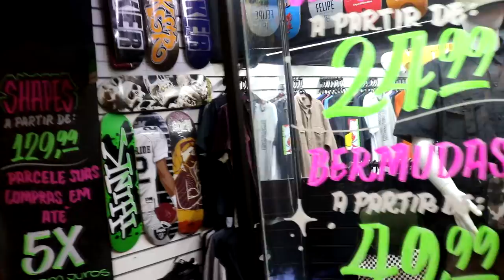GIRO DA ONDA DESEMBARCA NA GALERIA DO ROCK EM SÃO PAULO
| ESPECIAL |